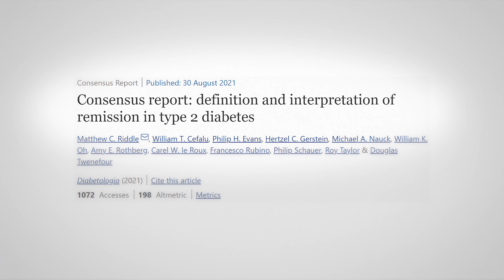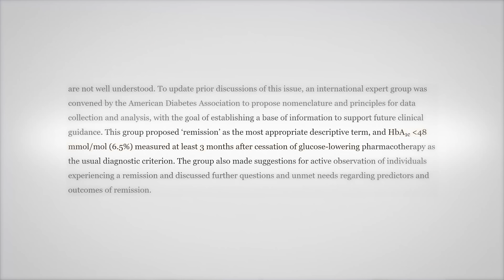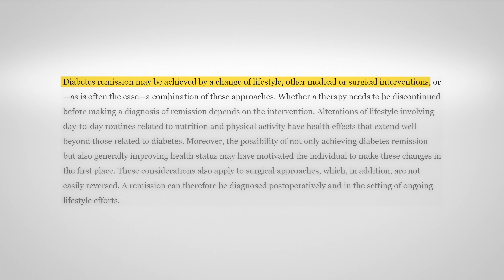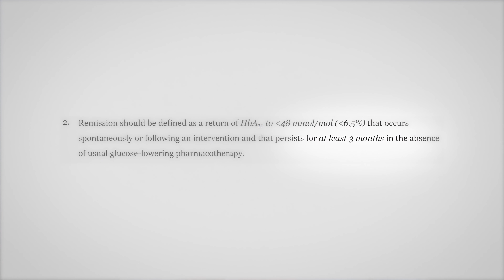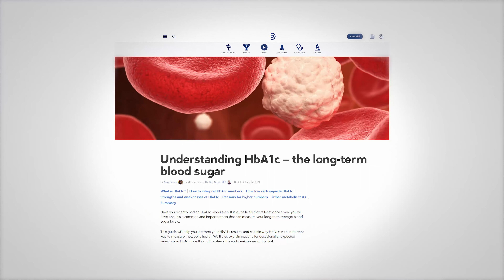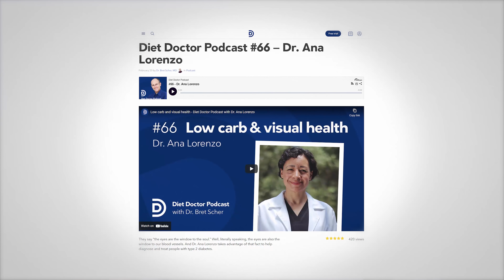What a new diabetes remission definition means for you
A new consensus report defines what "diabetes remission" means. While that may be important for clinical trials or medical coding, is it important for you? Here's why I think they missed the mark when it comes to creating a definition helpful for individuals with type 2 diabetes.

0:00 Introduction
0:55 The consensus definition of remission
3:17 The main weaknesses of this definition
5:19 CGM as a new tool to measure blood sugar
6:26 The concern with diabetic retinopathy
7:21 Dr. Bret's insights about the new consensus
8:12 About Diet Doctor Pro